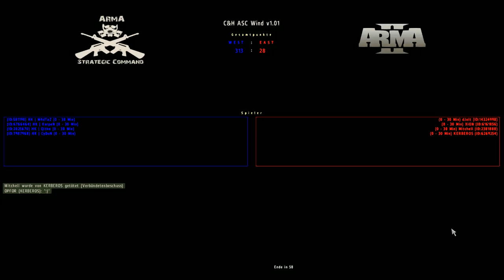HK vs DoW 22/10/2011